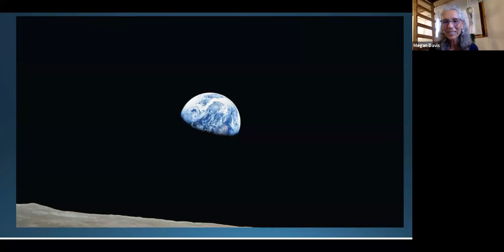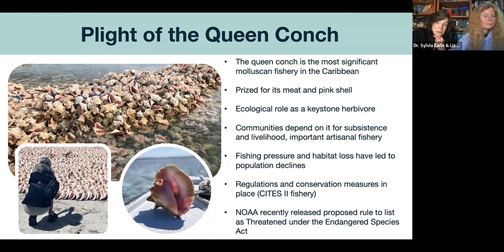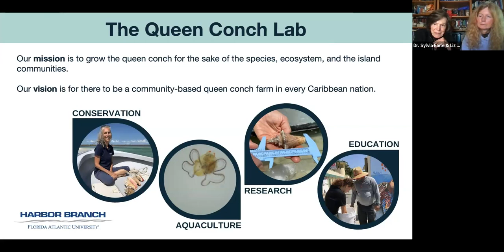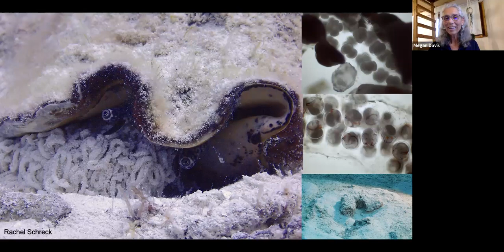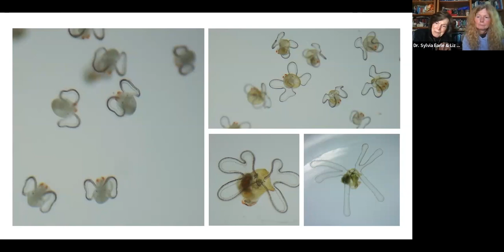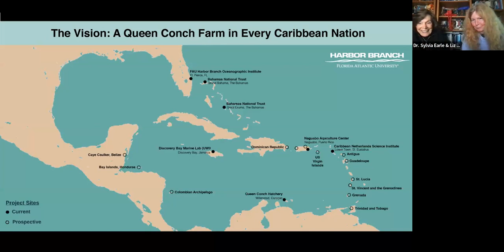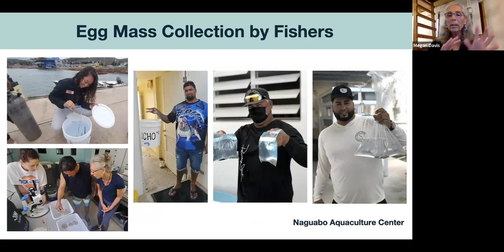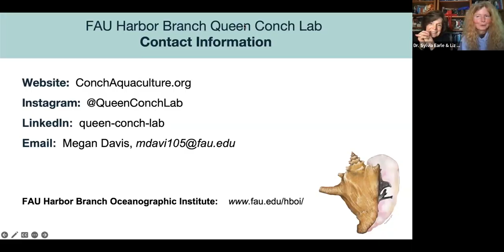Queen Conch expert Dr. Megan Davis joins Dive in with Liz and Sylvia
Megan Davis, Ph.D. is a Research Professor at Florida Atlantic University, Harbor Branch Oceanographic Institute.  Megan and her team work on queen conch restoration and conservation and community-based partnership projects in Florida, The Bahamas, Puerto Rico, Curaçao, Jamaica and other locations in the Caribbean. She is internationally recognized for her work over four decades in the field of warm-water aquaculture working closely with communities and industry.